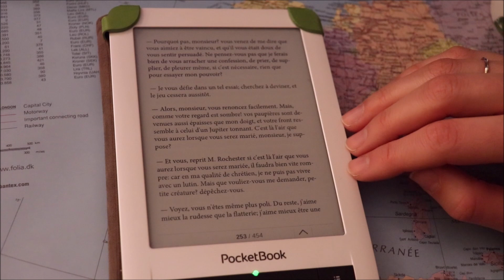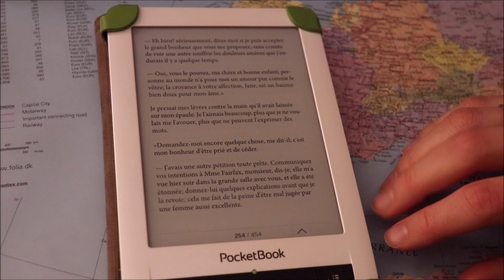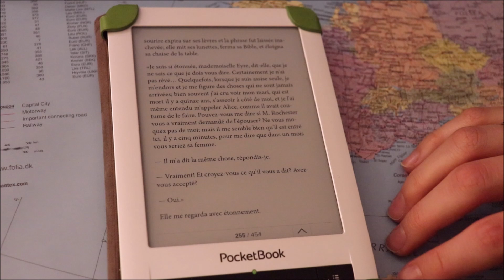ASMR français - Lecture Jane Eyre de C. Brontë : partie 60.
Bonjour/Hello,
→ Dans cette vidéo, je continue la lecture de Jane Eyre écrit par Charlotte Brontë. On est dans le chapitre 24. J’espère que ça vous plaira. Merci d’avoir regardé ma vidéo.
In This video, I am reading Jane Eyre in french.

→ D’autres vidéos de ce type dans ma playlist : Lecture roman + Jane Eyre